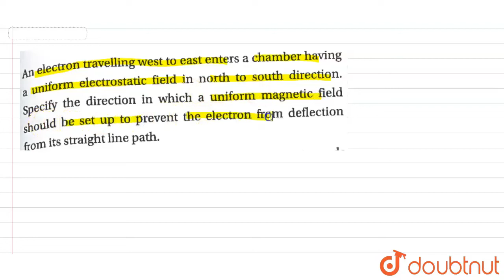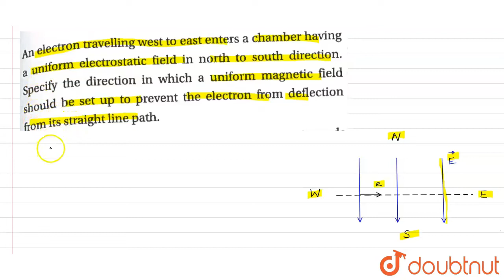An electron travelling west to east enters a chamber having u uniform | Class 12 Physics | Doubtnut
An electron travelling west to east enters a chamber having u uniform electrostatic field in the north to south direction. Specify the direction in which a uniform magnetic field should be set up to prevent the electron from deflection from is straight line path.

Online Class में Admission लेने के लिए यहाँ click करें :
👉 Class 12 | CBSE Boards | English Medium :

👉 Have Any Query? Ask Us.